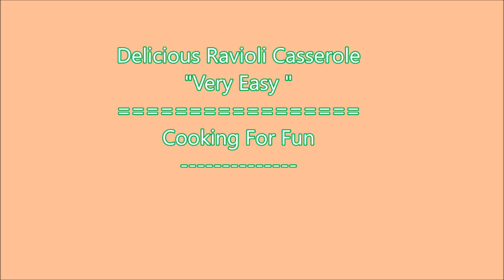How to Make Delicious and Easy Ravioli Casserole /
One of the easiest and fast casserole you will ever make and it tastes very delicious!!
Ingredients:
1 jar spaghetti sauce (my favorite is Prego)
1 package frozen meat ravioli (about 30 to 34 pieces)
2 cups shredded mozzarella cheese
1/2 cup grated Parmesan cheese
1/4 cup bread crumbs (Italian preferably)
Cover and bake at 375 F for about 30 minutes then uncover and bake for 10 minutes so the top gets light brown.

Google+:-

Nicolai Heidlas Music
Un jour d'enfance - Nicolai Heidlas feat Lena Klever